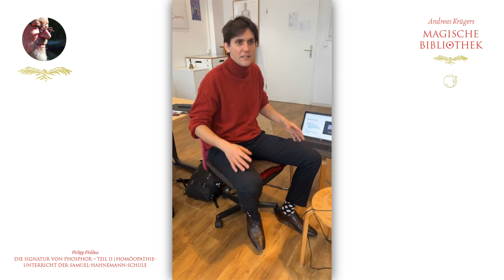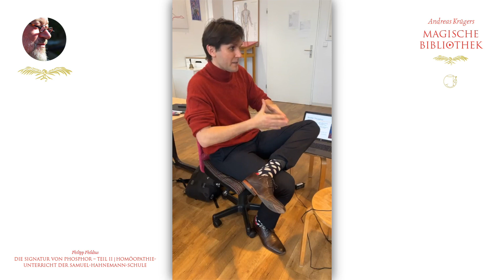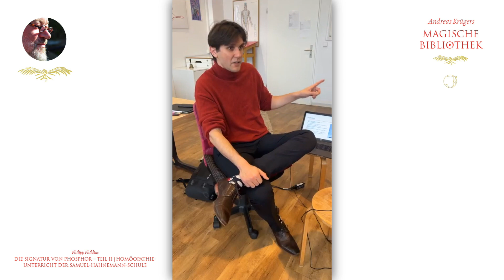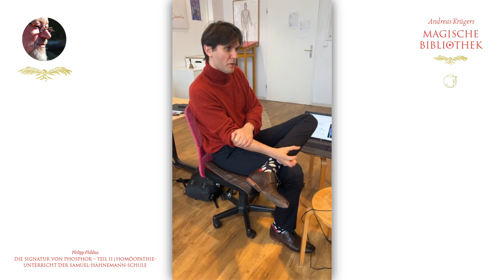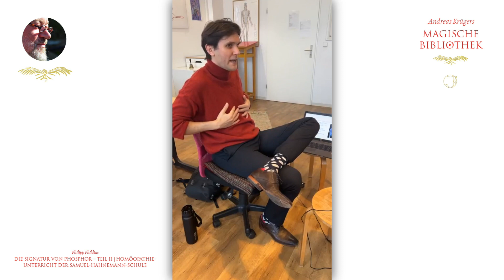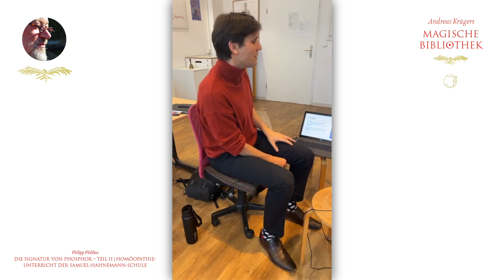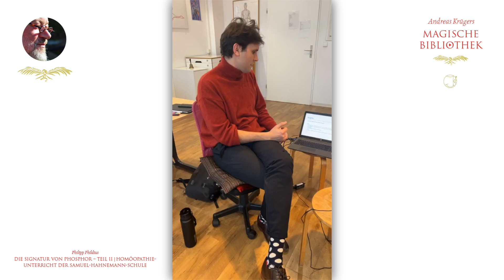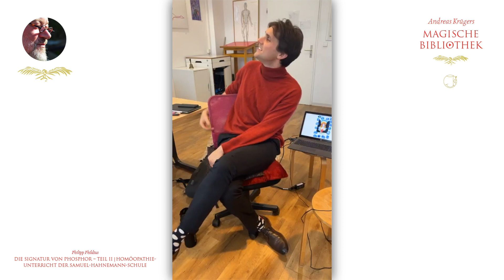Philipp Phildius | Signatur Phosphor – Teil II | Homöopathie-Unterricht der Samuel-Hahnemann-Schule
Mit Riesen Dank an Philipp Phildius! Ich bin sehr glücklich, dass ich gemeinsam mit Philipp in den nächsten drei Jahren unseren neusten Kurs in die Homöopathie einführen werde.

F.Frey